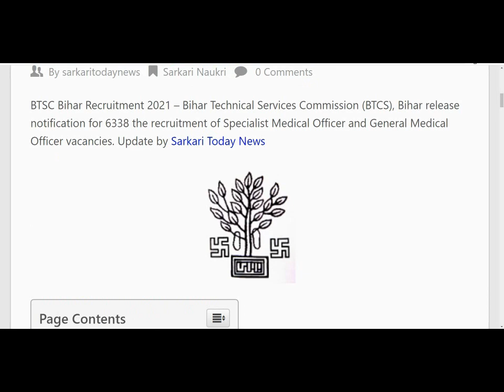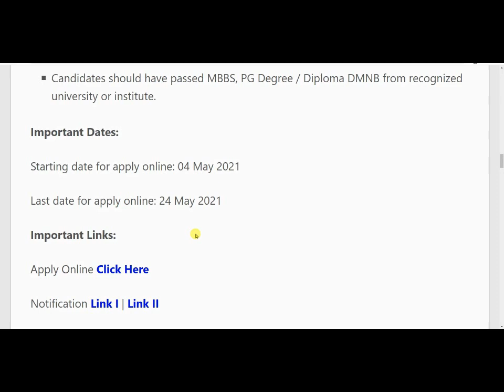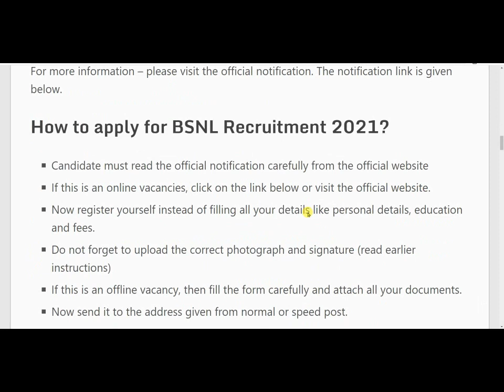BSNL Recruitment 2021// Govt Jobs June 2021//Govt Jobs July 2021// PSSSB Police Recruitment 2021